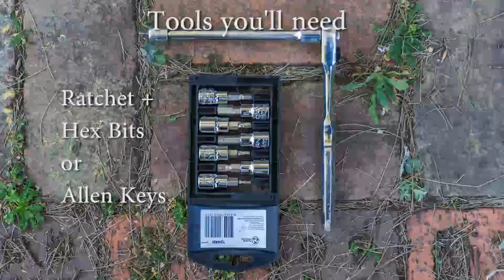[How To] Change Your Front Brake Pads (Monoblock Caliper)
A quick guide to changing your brake pads.

Brakes featured: Brembo M4 Monoblock Caliper

Bike featured: 2011 Triumph Daytona 675R

Your simple guide to DIY repairs on motorcycles